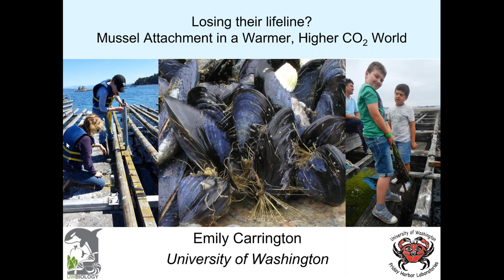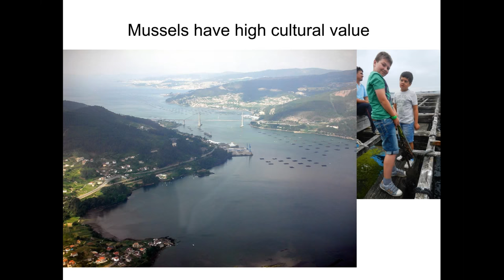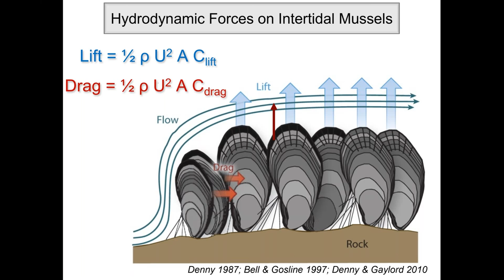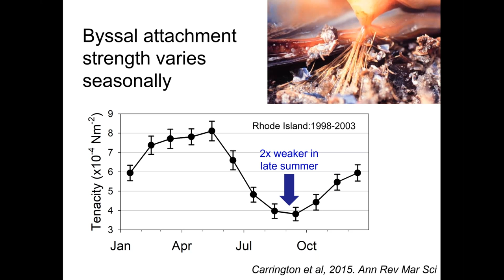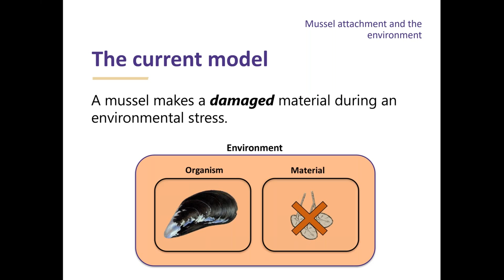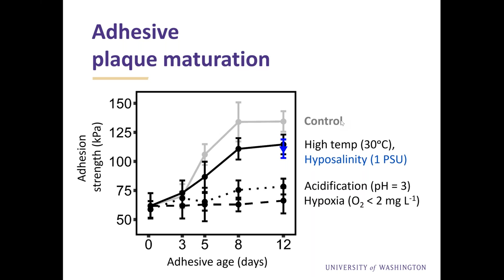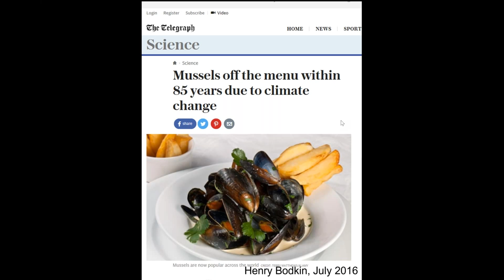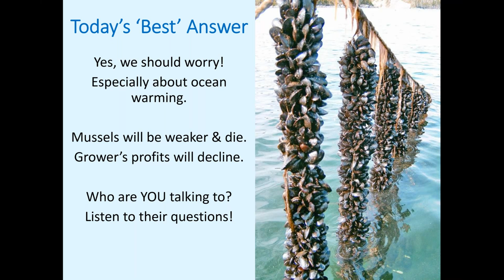NECAN Industry Webinar Series: Mussel Attachment in a Warmer, Higher CO2 World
Recording of the Northeast Coastal Acidification Network (NECAN) Webinar from October 4, 2018 Presented by Emily Carrington, University of Washington